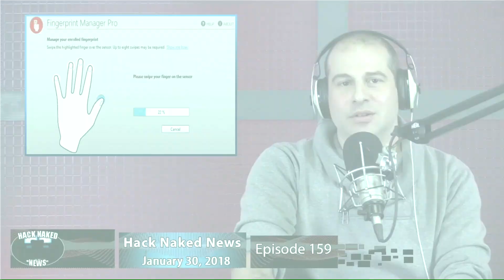'Unbreakable ' Smart Lock, Cortana, & Jeopardy - Hack Naked News #178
This week, exposed container dashboards, unlock Windows with Cortana, Firefox buffer overflow, unbreakable smart locks are breakable, insider Tesla threat, you can win Jeopardy and still be dumb. Jason Wood from Paladin security joins us for expert commentary this week, and more on this episode of Hack Naked News!

Time Stamp:
Lacework - 2:19
Hackers of Olympics - 2:53
Windows 10 Cortana - 3:41
Leaking 'Vault 7' Hacking Tools - 4:25
Firefox Buffer Overflow - 5:25
Tapplock Smart Lock - 6:12
Tesla Saboteur - 7:54
Jeopardy - 8:25

Expert Commentary:
Deploying Alexa to Hotels - 10:20

to get all the latest episodes!